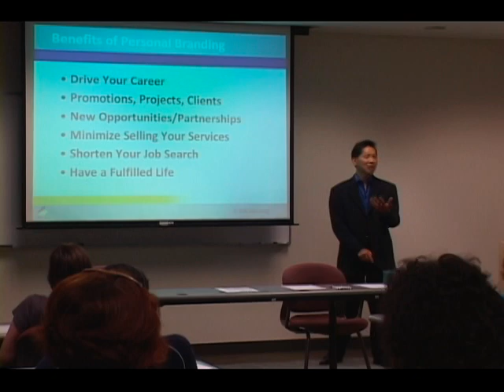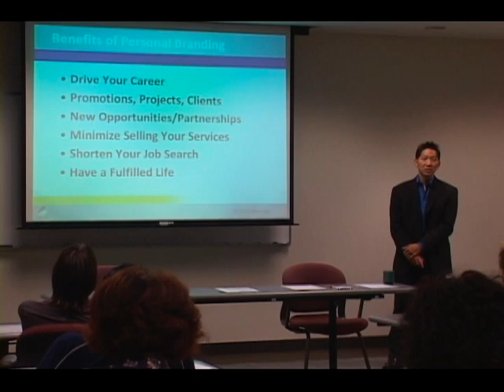Got Career? - Is Personal Branding about Image?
In his seminar at the San Francisco Small Business Administration, executive coach Ryan E. Yip, Ph.D. introduces participants to his Holistic Personal Branding system that emphasizes the uniqueness of "YOU", distinguishing you from all others. Clarifying your unique combination of strengths will provide the foundation for your authentic personal brand and the linchpin of your career.